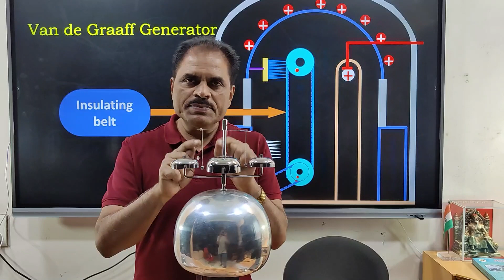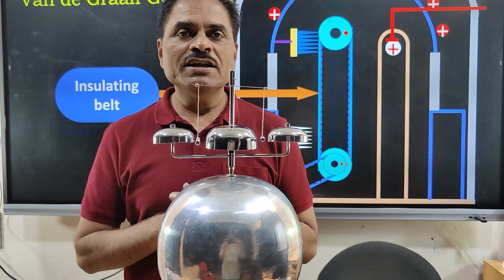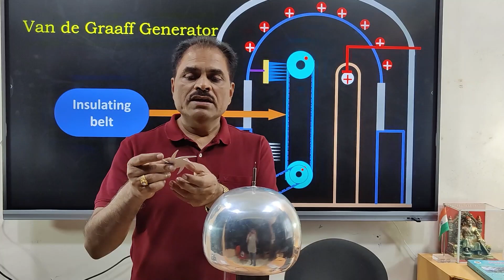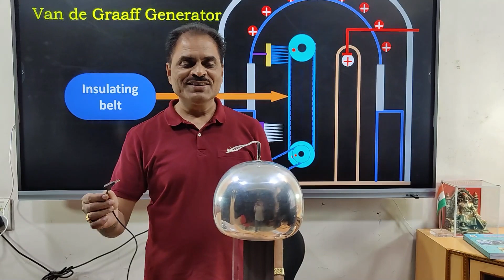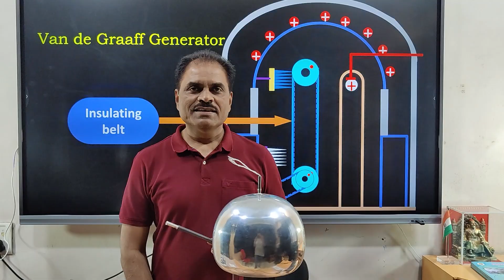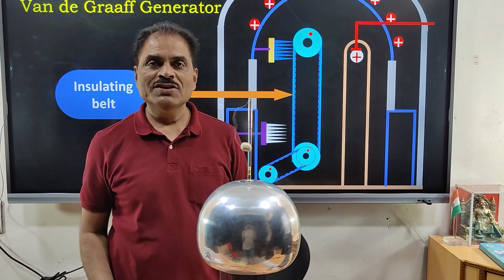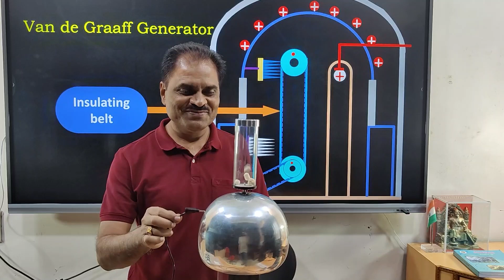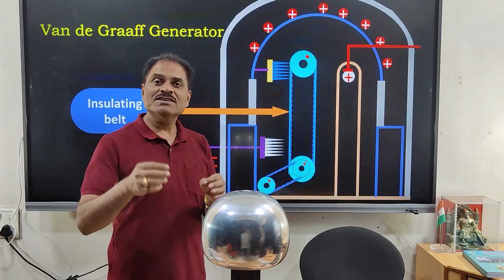Experiment of Van de Graaff generator, Detail explanation of charging and discharging through expt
How does Van de Graaff generator work? We can see sparking through specific gap. Fun and thrilling in Van de Graaff generator.